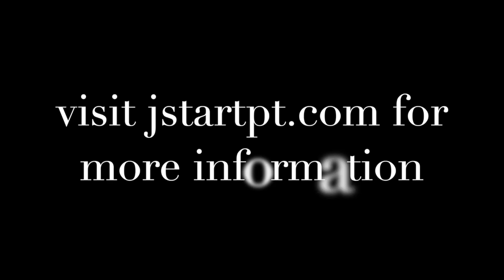Functional Dry Needling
This video demonstrates functional dry needling to help with the recovery of a hamstrings injury.  Dry needling can help alleviate pain in a strained muscle. This physical therapy technique can alleviate trigger points (knots in muscles), improve range of motion and increase blood flow to an area.   The benefits of dry needling are typical very quick with minimal discomfort.  Be sure to consult a professional who is trained in this type of rehab technique.